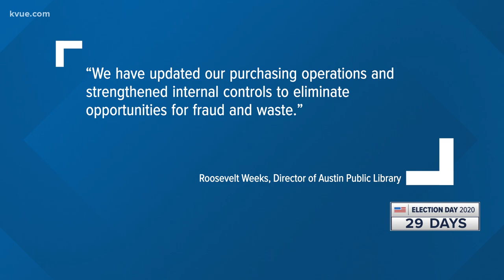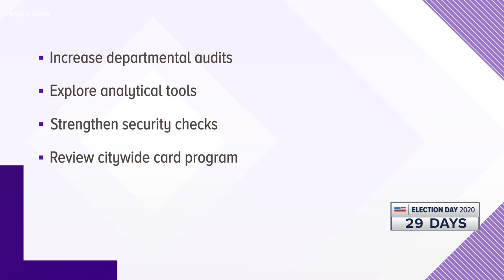Former Austin Public Library employee accused of stealing $1.3M in printer toner | KVUE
A former Austin Public Library employee bought and stole more than $1 million in printer toner, according to a City audit. Randall Whited was an accounting associate for the library.